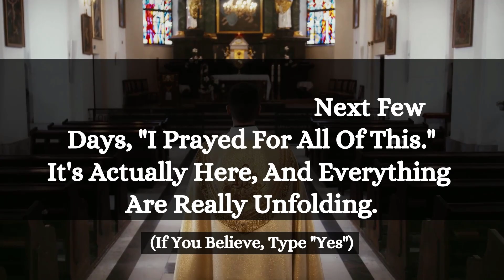✨ 1111 God Is Saying - It's Worth The Wait ✨🙏| This Will Change Your Entire Life ✨🙏😇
God's Message 💌 For You Today 🤗-"Your blessings are coming 🧚🧚" Claim it now!! you will be shocked 🌈
Urgent Message From GOD 💌open it now! God wants to know you this🤗